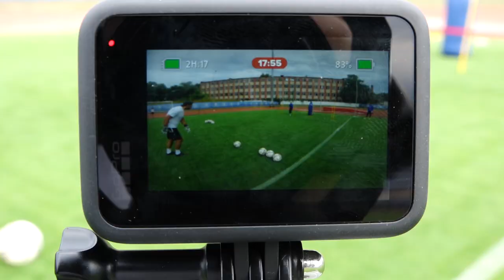10.08.2021 Тренировка «Факела»: живой звук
Футболисты «Факела» приступили к подготовке к выездному матчу с «Нефтехимиком»